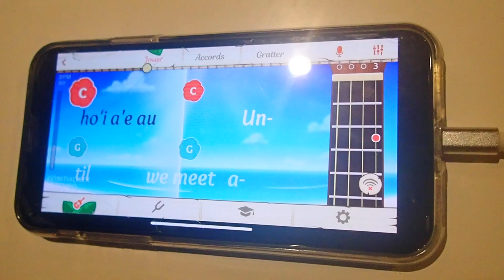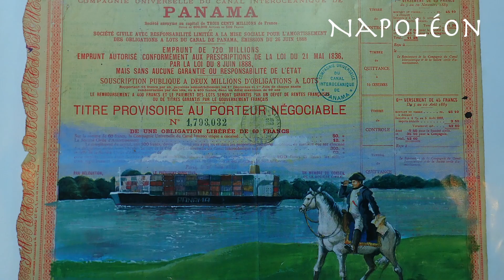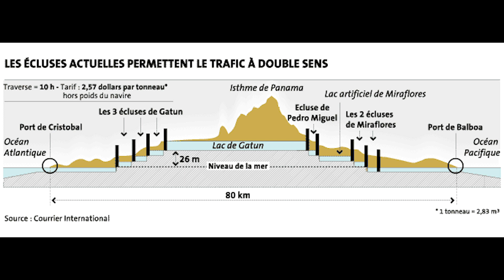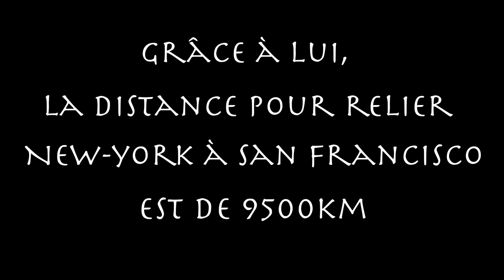VLOG #12 Canal de Panama, la traversée!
Nous devions traverser le canal le 15 avril 2020, mais suite à l'épidémie, nous finirons par le passer fin janvier 2021! L'expérience dure 2 jours et elle est assez incroyable!
Un grand merci à Paul, Claude et Pascale!

Réalisation/montage: Marianne Aventurier
Images: Mar et Alex Voyer

Musique 1 Stéphane Lopez
Musique 2 Beijos DJ Vadim, Heidi Vogel

Illustrations: chaîne "Distant Shores TV"